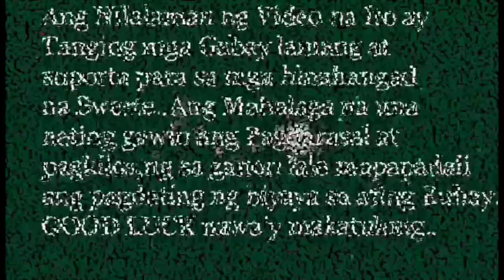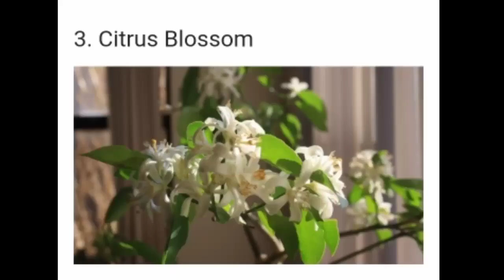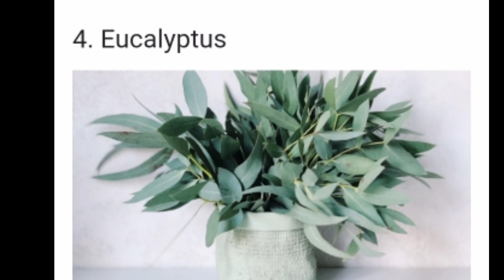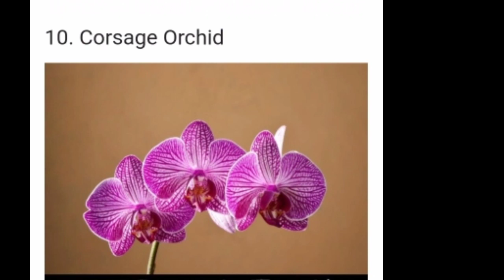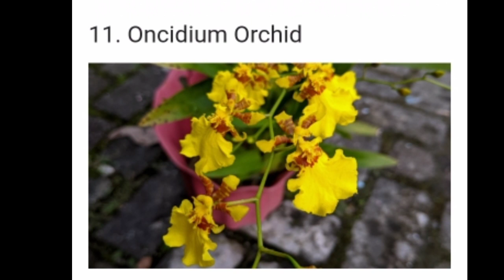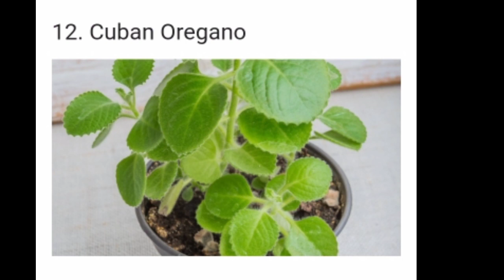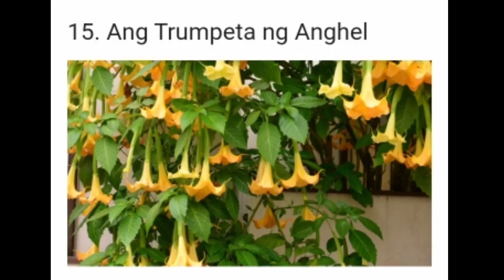15.MGA BULAKLAK NA MAGIGING TRENDING NA PAMPASWERTE SA TAONG 2022 NA DAPAT MERON KA SA LOOB NG BAHAY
15.MGA BULAKLAK NA MAGIGING TRENDING NA PAMPASWERTE SA TAONG 2022 NA DAPAT MERON KA NITO SA LOOB NG BAHAY